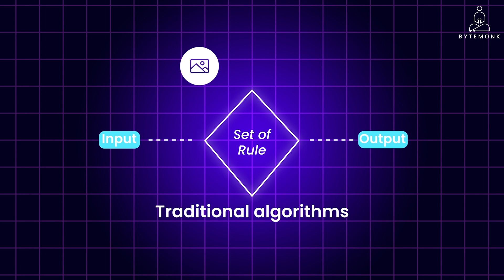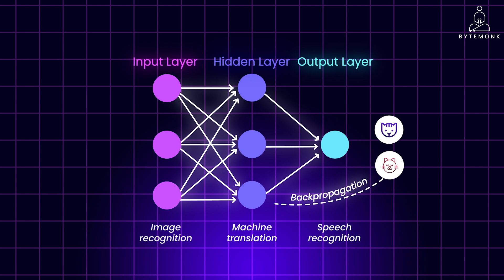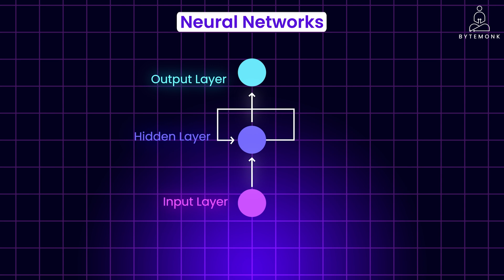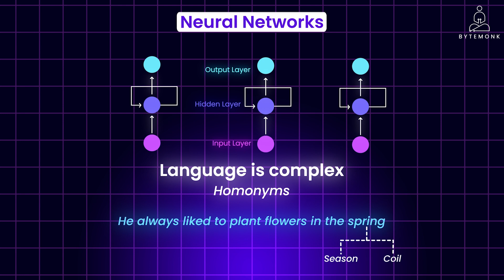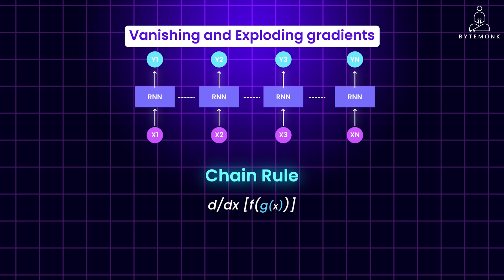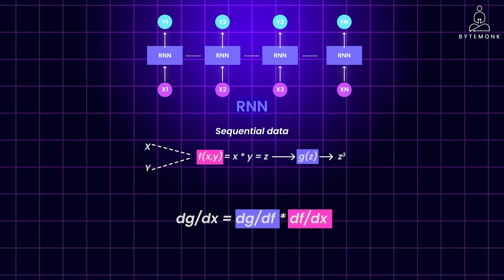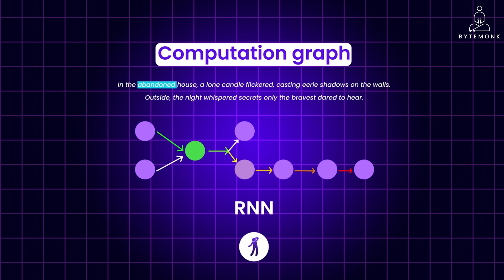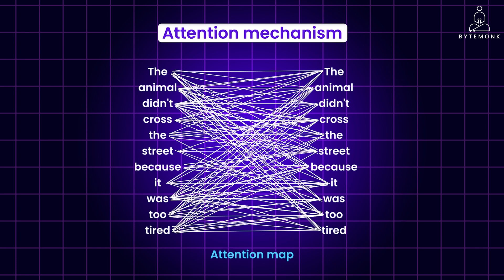The Evolution of Gen AI with RNNs (2024)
Welcome back to our AI journey! 🌟 Until now, we've explored the building blocks of Large Language Models (LLMs) and Generative AI (GenAI). But there's so much more to discover! In this video, we're diving deep into the fascinating world of Neural Networks, the hidden power behind AI. Specifically, we'll focus on Recurrent Neural Networks (RNNs), a specialized type with unique strengths and limitations. And guess what? We're also unveiling the secrets behind the incredible advancements in GenAI!

What You'll Learn:

Neural Networks Basics: Understand how interconnected nodes work together, much like the human brain, to process data and learn intricate patterns.
Recurrent Neural Networks (RNNs): Discover how RNNs use memory to handle sequential data, making them ideal for tasks like language translation, speech recognition, and time series forecasting.
Challenges & Limitations: Learn about the vanishing and exploding gradients problem in RNNs and how it impacts model training.
The Evolution of GenAI: See why traditional RNNs struggled with scaling and how the introduction of Transformer architecture revolutionized the field.

FOLLOW ME ON:
▶️ Main Channel:  /bytemonk

Timestamps -
00:00 - Introduction
00:31 - Neural Networks
04:08 - Vanishing and Exploding Gradients
08:27 - Computation Graph